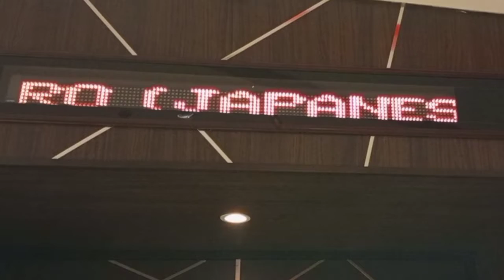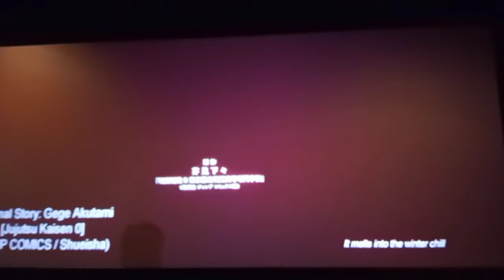Jujutsu Kaisen 0 movie review